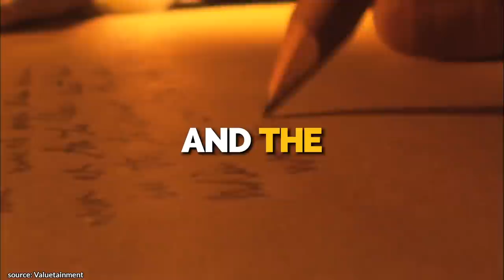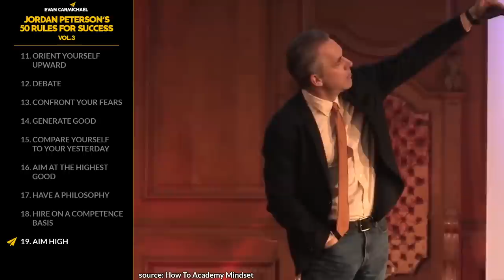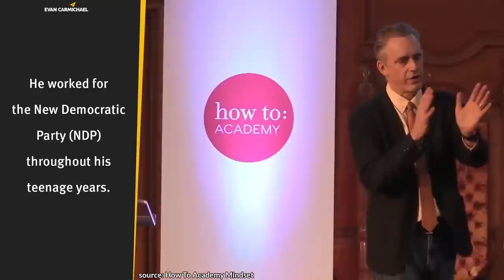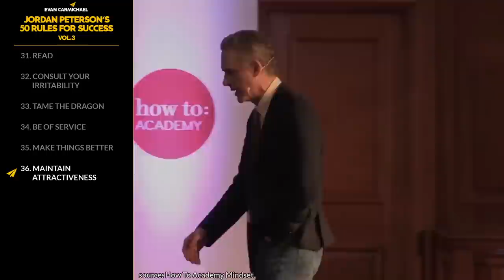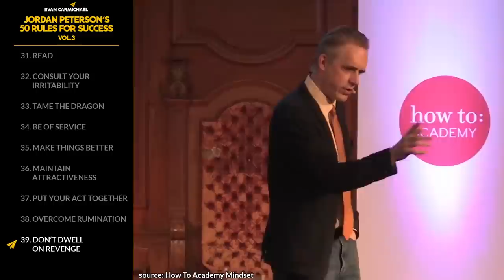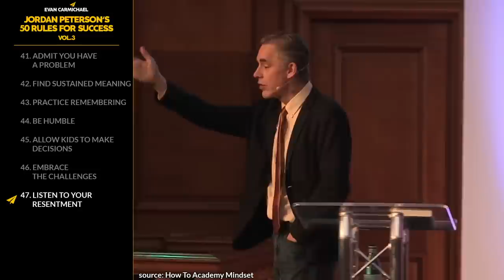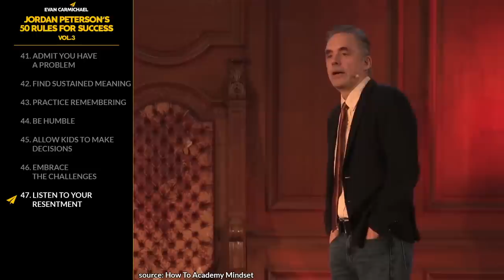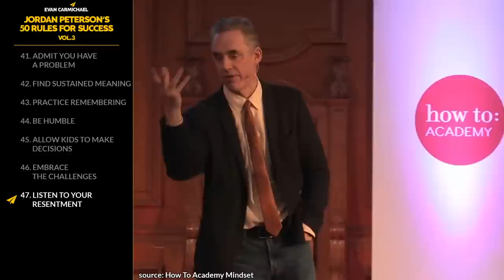Simple But POWERFUL RULES to Live By for a SUCCESSFUL Life! | Jordan Peterson | Top 50 Rules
✎ Dr. Jordan B. Peterson is a professor of psychology at the University of Toronto, a clinical psychologist, and the author of the bestsellers Beyond Order: 12 More Rules for Life & 12 Rules for Life: An Antidote to Chaos, #1 for nonfiction in 2018 in different countries, and slated for translation into 50 languages.

If you liked this video, you'll love these ones:
• How to Effectively MOTIVATE and INSPIRE! (the Secrets to Real Leadership)| Simon Sinek | Top 10 Rules
• How to Become the RICHEST Person on the PLANET! | Elon Musk | Top 50 Rules for SUCCESS

Much love,
Evan